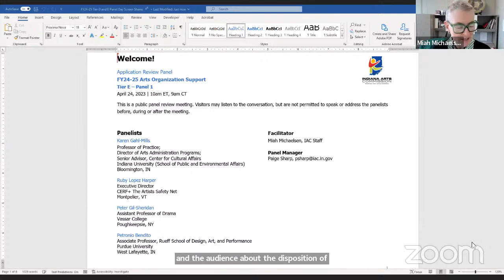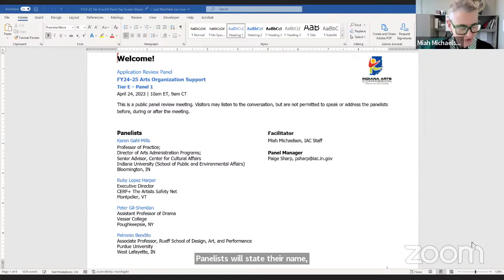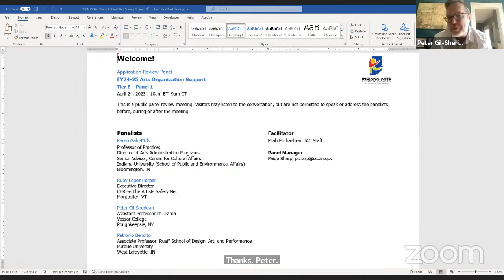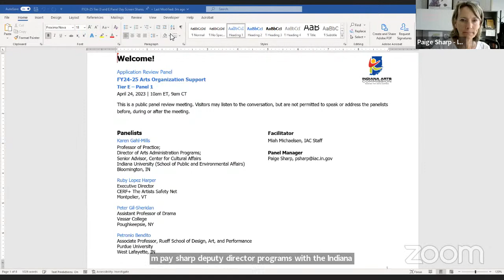FY24-FY25 Arts Organization Support Grant Application Panel - Large Organizations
Arts Organization Support grants provide annual operating support for the ongoing artistic and administrative functions of eligible arts organizations that align with IAC funding priorities.  The applicant does not request a grant amount. The grant amount is based on available funds, the number of eligible applicants, application score, the organization’s budget size (based upon the total cash revenue from the organization’s most recently completed fiscal year, minus capital), equity funding priorities, and budget size policy (IAC grant awards are no greater than 20% total revenue).

Applications being reviewed:

Booth Tarkington Civic Theatre
Eiteljorg Museum of American Indians and Western Art
Evansville Museum of Arts, History & Science
Fort Wayne Museum of Art
Harrison Center for the Arts, Inc.
Indiana Symphony Society, Inc.
Indianapolis Art Center
Indianapolis Museum of Art, Inc. (DBA: Newfields)
Music for All, Inc.
Percussive Arts Society
South Bend Museum of Art
The Center for the Performing Arts
The Honeywell Foundation, Inc.

Smaller and mid-sized organizations that applied for Arts Organization Support are being paneled by their Regional Arts Partners. Larger organizations that applied are being paneled in state-wide panels that are facilitated by the Indiana Arts Commission.